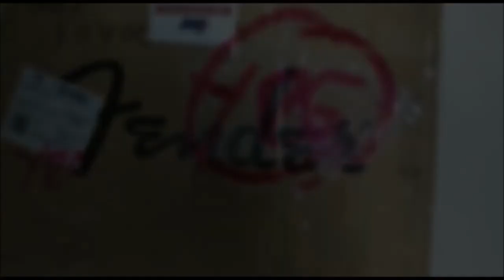FENDER AMERICAN PROFESSIONAL STRATOCASTER NATURAL | Unboxing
UNBOXING Fender american professional stratocaster ash natural 2018